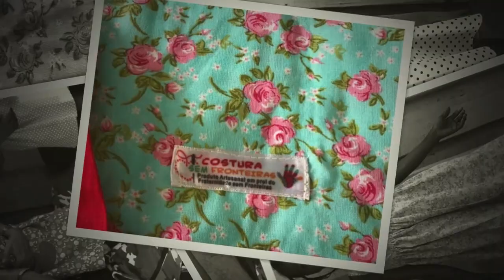Costurando com amor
Como descrever a alegria dessas crianças ao receberem um lindo vestido costurado por mãos e corações tão fraternos?
Nesses vestidinhos são depositados tanto amor e carinho.
Costureiras do Brasil e de várias partes do mundo. O sentimento é único: GRATIDÃO! 🖐❤
Sigamos juntos!